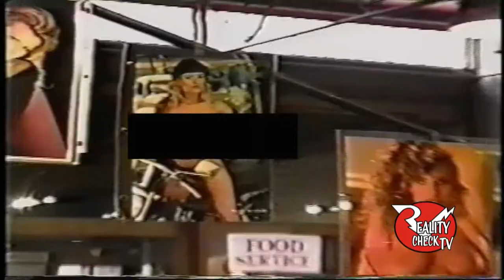Playboy Playmate Kerri Kendall (1999)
Outtake from episode # 165 From The Vaults! At the California Collector's Expo,September 1990 Playboy Playmate Kerri Kendall talks about her advice column and stalkers.